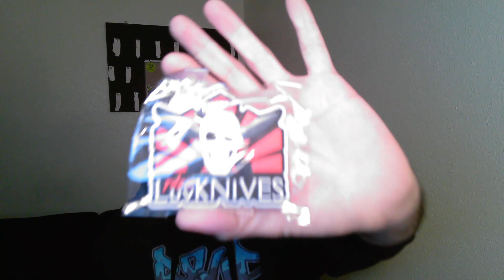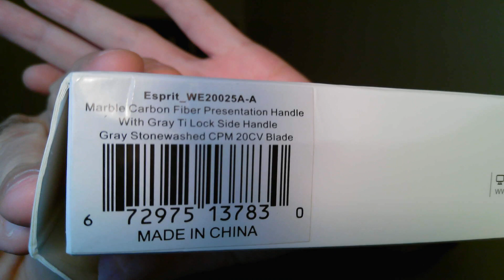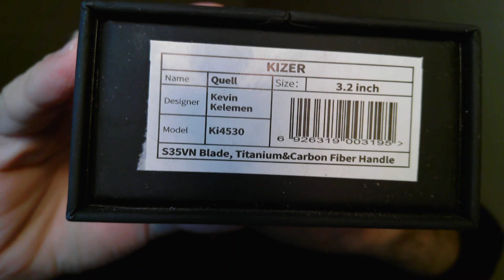Unboxing goodies from the Luv Them Knives website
My first experience with the Luv Them Knives website. It involves unboxing some fun stuff!!

**Knives on the site are Pre-Owned**

Kizer Quell is discontinued, and appears to be sold out. I recommend you get it if you can find it.

CLYDESDALE SALES ARE NOW OPEN!